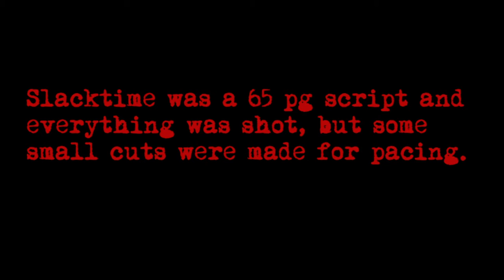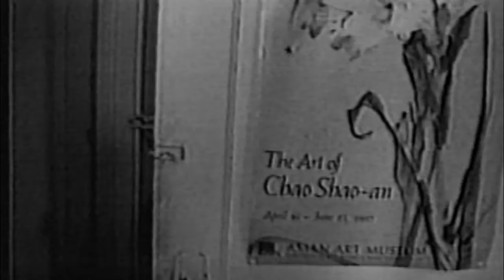Slacktime Deleted scenes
Ku Mays, J. Nation, Frank Smith & Damon Joy

Written, photographed, produced, edited, directed by:
Ross Bigley

Co-Producer:
Naomi Leonard

Casting Director/Co-Producer:
John Van Slyke

Associate Producer/Production Assistant:
Michael J. Pinkepank

Acknowledgements:
Bill Ryan of Landmark Lanes
Donnell Jackson
Naomi Leonard

Cast
Anna Karina, Naomi Leonard
Tony Towne,  J. Nation
Maurry Castel,  John Van Slyke
Ricky Castel, Robert W.C. Kennedy
Little Sammy Fingers, Patrick Hayes
Smitty, Scott Shulick
Weinstein, Ku Mays
Big Sammy Fingers, Michael John Moynihan
Brother John Christensen,  John Walski
Rodney, David B. Steward
Nasty Tom, Bo Sefus
Robert, Kid Beat Box
Sebastian, Charles Lubner
The "John",  James Hassett
Junkie,  Mo Pull
Man on Street, Michael Weber
Michelle, Naomi Leonard